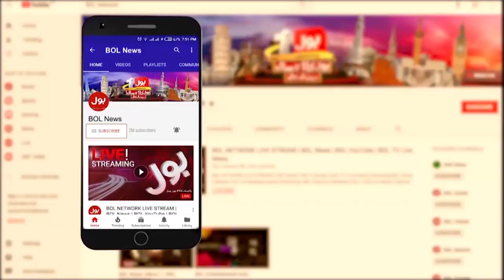PTI Will Sit in Opposition? | Unsa Shah Big Prediction | Breaking News